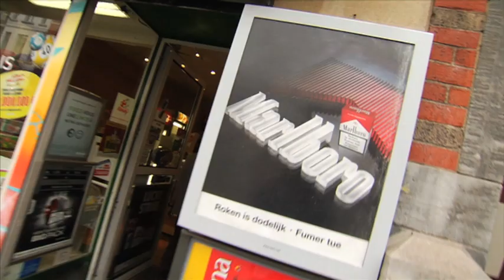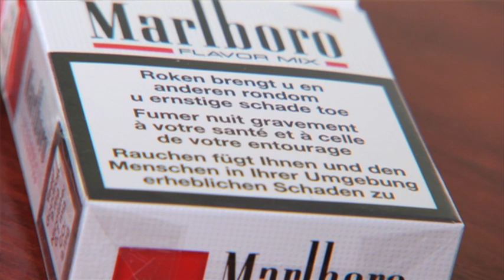Tabac Partage YouTube